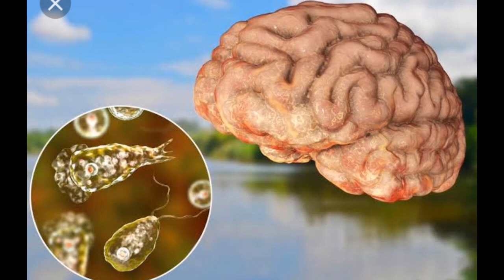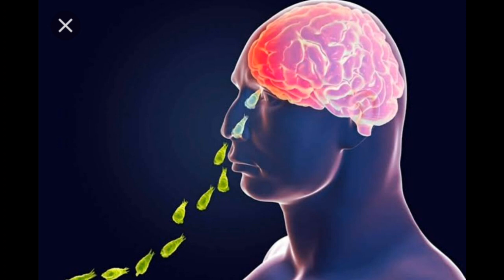Brain eating amoeba 🦠🙀| A. Kirti |Telugu